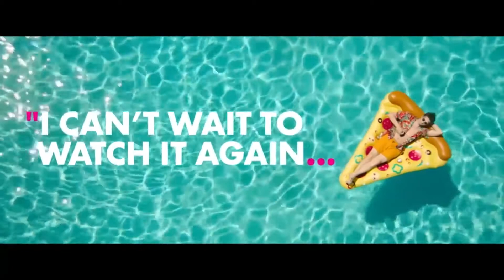Reel Reviews 326 Greyhound/Palm Springs/The Old Guard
It's finally a week of big movies & big stars! We review Apple TV's WWII drama "Greyhound" starring Tom Hanks. We also have Hulu's hit film starring Andy Samberg, "Palm Springs". From Netflix, we review Charlize Theron's "The Old Guard".
Continuing our Summer of Keanu series, we turned back to 1997 for "The Devil's Advocate" starring Keanu, Charlize, & Al Pacino.